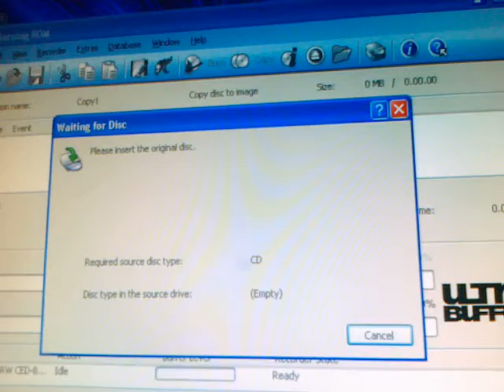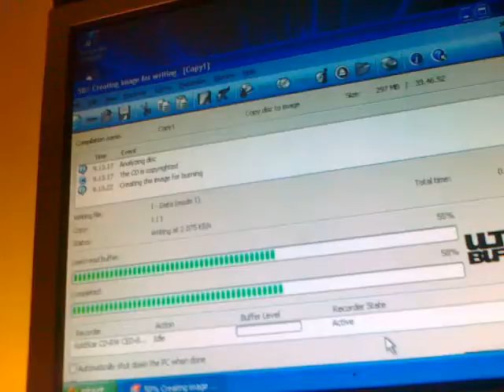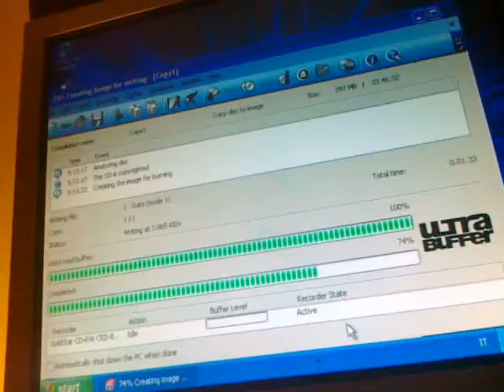3rd Test Street Fighter 2 Turbo CD x 3DO 100% Working - ebay auction n. 252708757676 - 100% surface